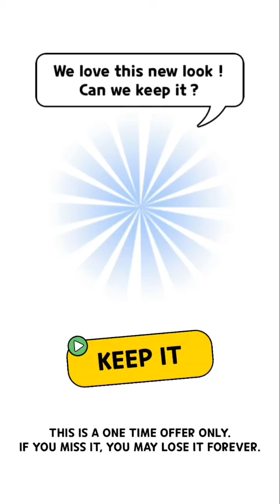Kucing dan anjing bermain bola 😂🤣 Rafa gamespot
Game ini sangat unik gaes...1 badan 2 kepala anjing dan kucing...yuk langsung tonton videonya